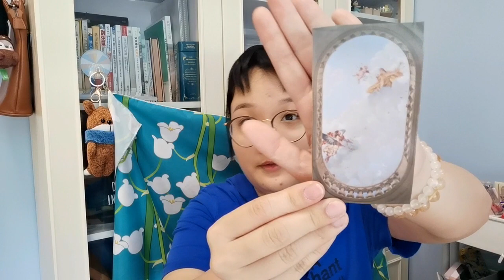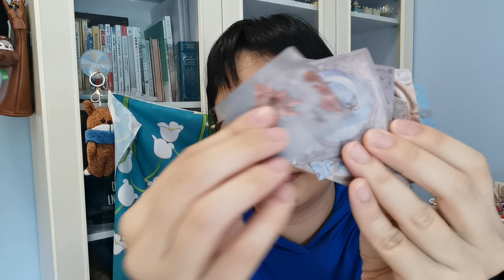淘寶開箱part ✌️